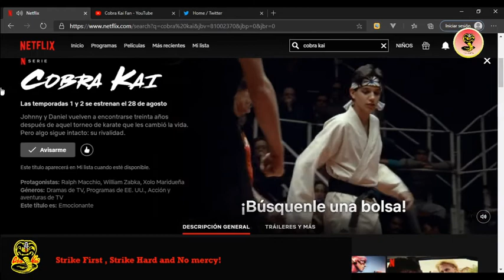Nuevo Tráiler T1 en Netflix Y Nuevos Posters -Cobra Kai Fan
Es asombroso Netflix acaba de revelar nuevos posters para la serie además de un nuevo tráiler que podemos escuchar en el español castellano y portugués y me parece que en francés , estoy emocionado no puedo creerlo...

No Mercy!!!